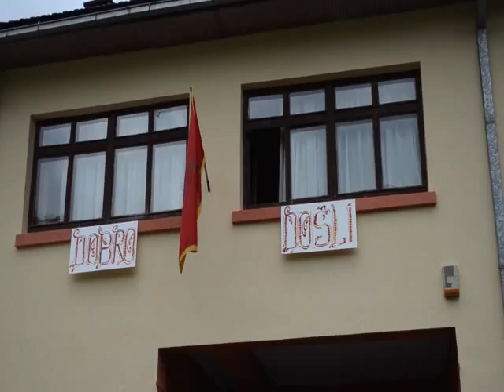PROSLAVA 100godina SKOLE -ALEKSA BACO DJILAS-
100godina SKOLE ALEKSA BECO DJILAS RAVNA RIJEKA-RADIO BIJELO POLJE 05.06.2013